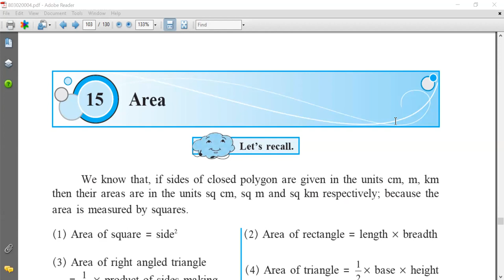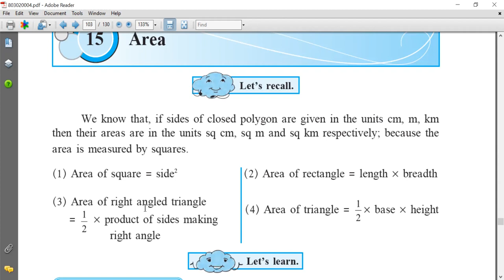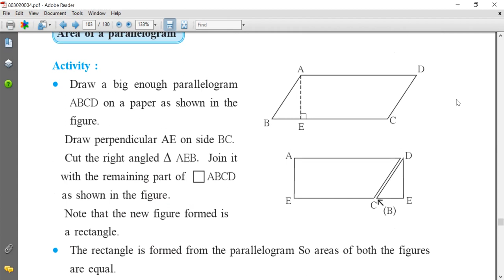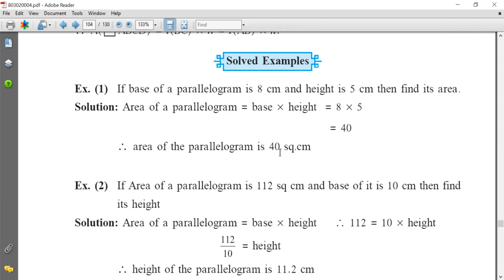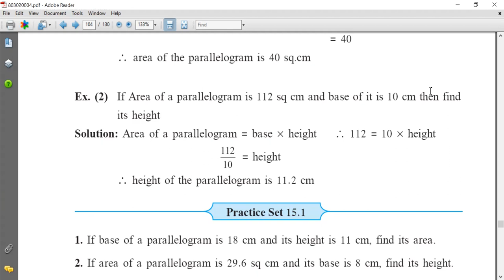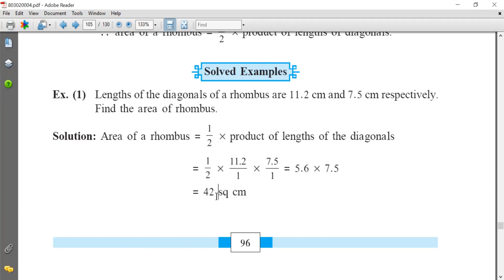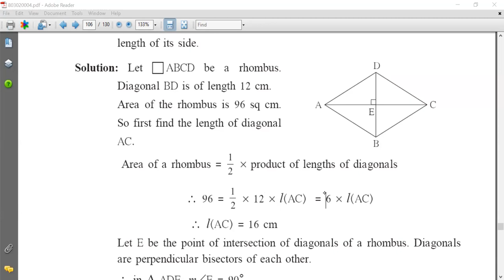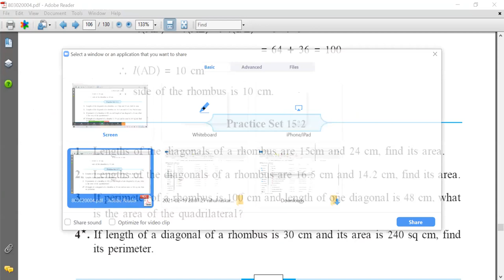15 Chapter Area of Parallelogram | 8th Maths State Board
15 Chapter Area of Parallelogram | 8th Maths State Board